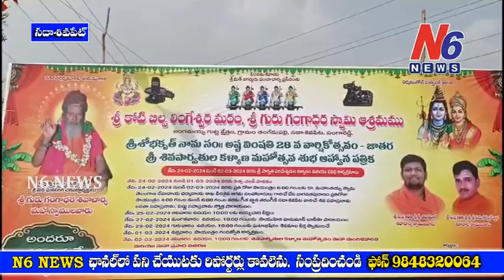తంగడపల్లి శ్రీకోటి బిల్వలింగేశ్వర మఠం శ్రీ గురు గంగాధర మహాస్వామి ఆశ్రమం 28వ వార్షికోత్సవం వేడుకలు